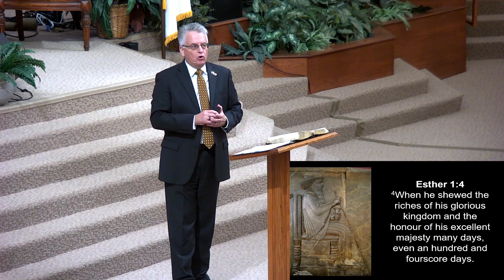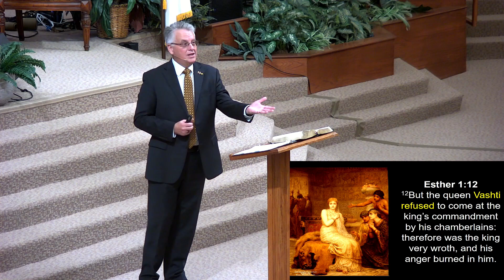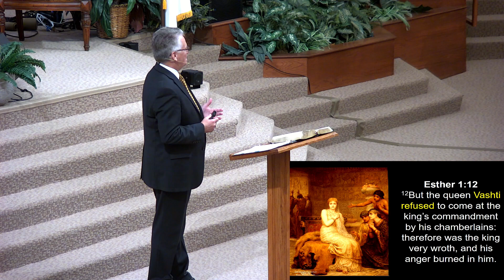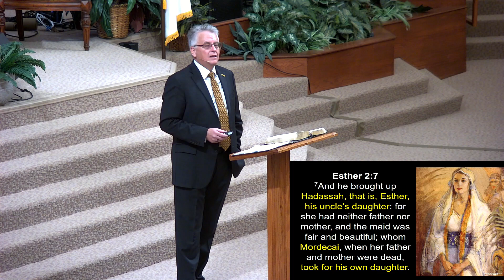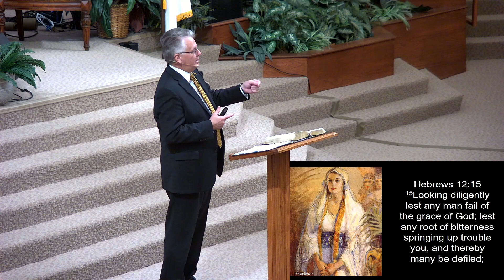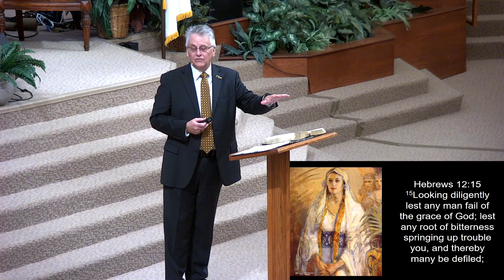“Never Bow to the Tyranny of the Wicked” (Esther 1-3:4) - Patriotic Sunday, Hillsdale, July 7, 2024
Pastor Smith continues his series, "Logos: A Journey of Faith, Hope, and Love," with a message from the Book of Esther. The Book of Esther is a testimony of God providentially orchestrating the affairs of man to accomplish His eternal purpose and good for His people.
Topic – Divine Sovereignty, Government Tyranny, and Soul Liberty